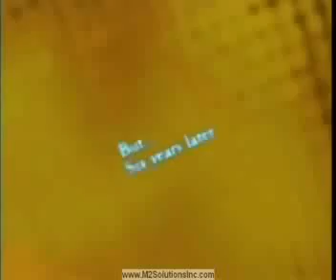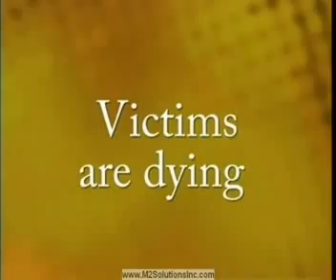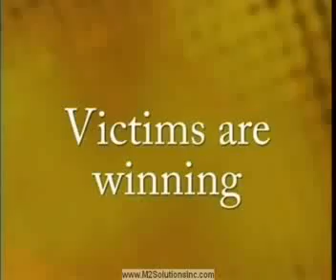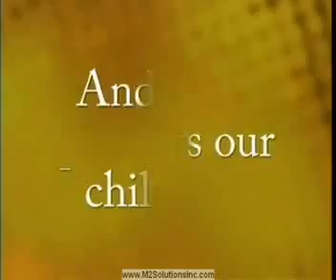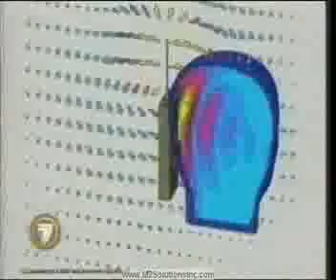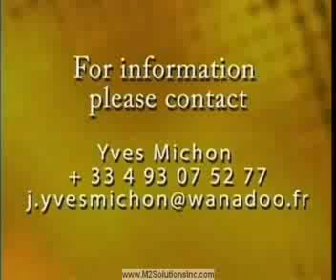Cellphone Danger Risks Exposed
Are Cellphones safe? This is the trailer to Cell Phone Wars movie shows just some of the risks. Your health is compromised by EMR ElectroMagnetic Radiation. You need to use proven protection technologies to avoid adverse health effects.